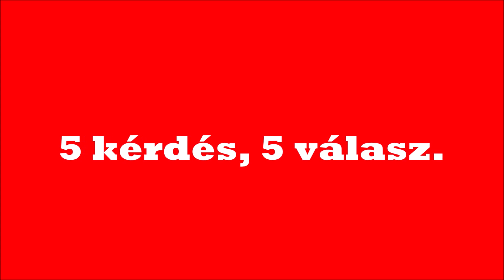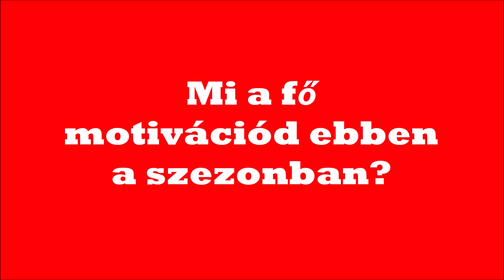5kérdés, 5 válasz Mikita Bence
Új sorozatunk indul, amelyben játékosaink 5 kérdésre válaszolnak.